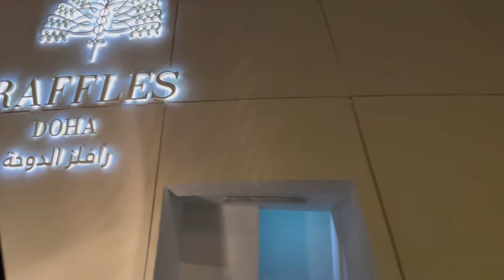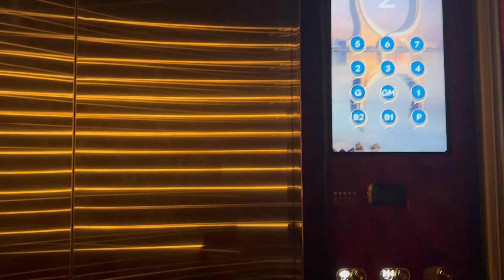I Went to the Most Luxurious Hotel Ever !!! 😱| It was Screaming “Expensive” 😬 !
Places in Video :-
Aqua Deck in Raffles Hotel in Lusail City !
 your support means everything ! xox